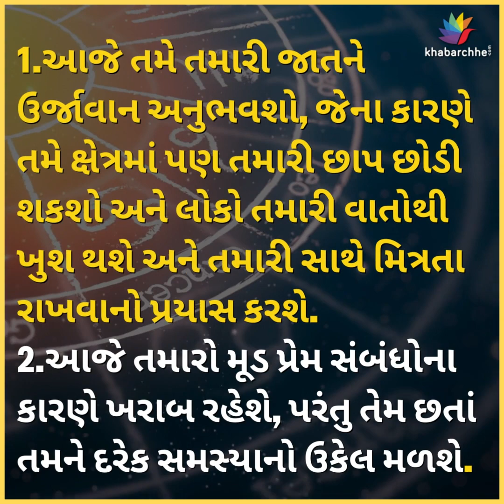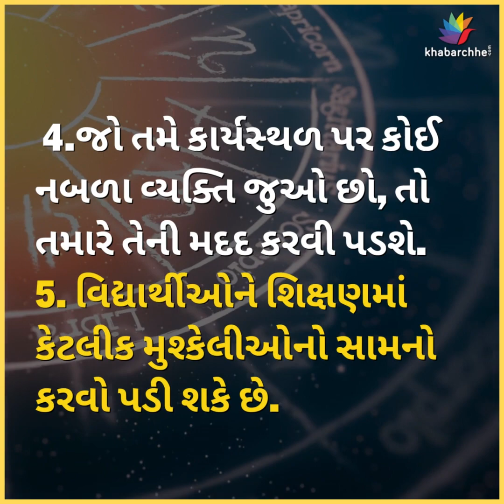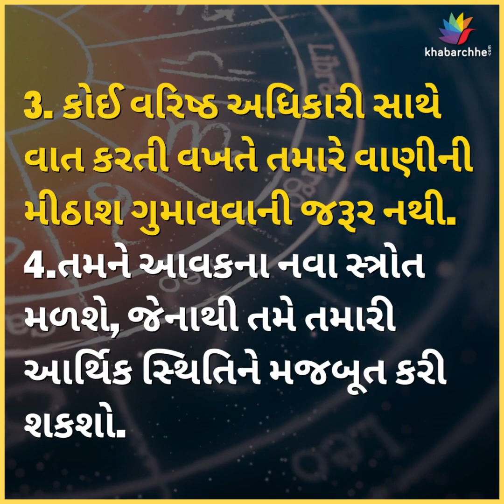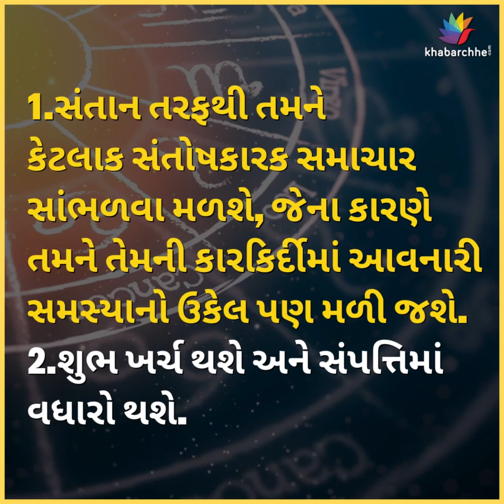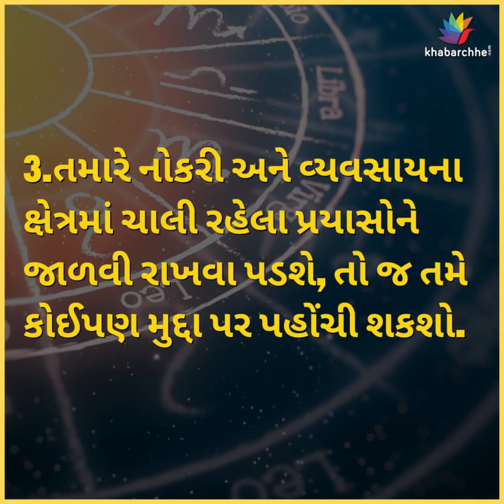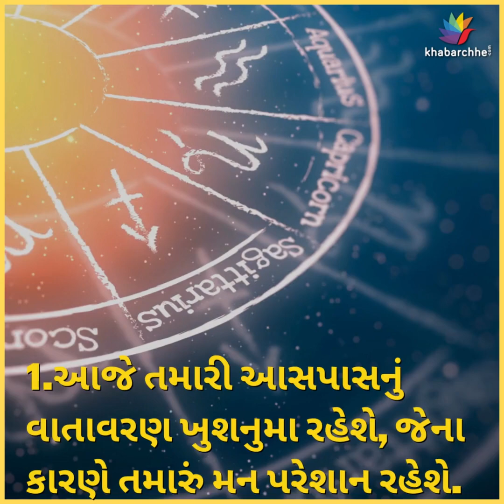રાશિ ભવિષ્ય, જાણો તમારો આજનો દિવસ